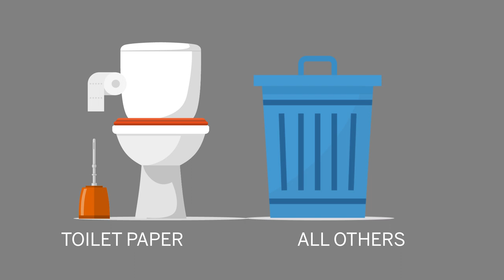Should I flush that?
When something is flushed it begins the long journey to a wastewater treatment facility. Toilet paper, which is made from short cellulose fibers, is easily broken down during the journey and can go straight into the sludge digester tanks. Other products, such as 'flushable' wipes, paper towels and tissues, do not break down throughout the journey. This can lead to immediate repercussions for landlords or homeowners (blockages causing backups into homes), or long term repercussions for the entire wastewater system (clogged pipes, blocked screens).

Help us keep our systems functional and safe by limiting your flushing to toilet paper and fecal matter. For everything else, toss it in the trash!